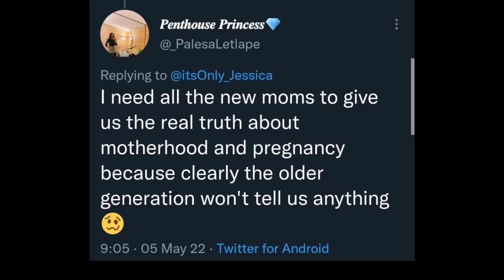The NOT SO PRETTY SIDE of Motherhood | Let’s chat